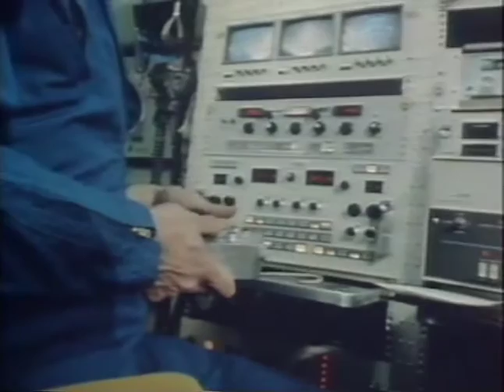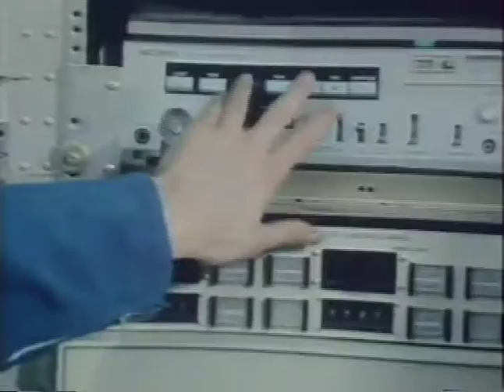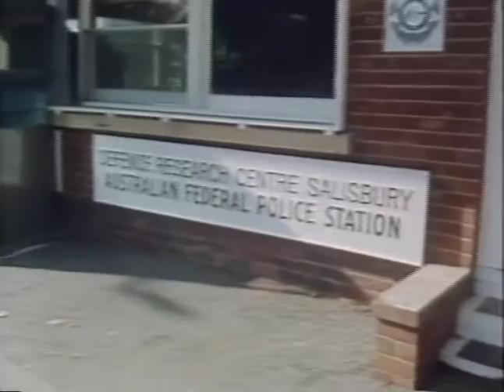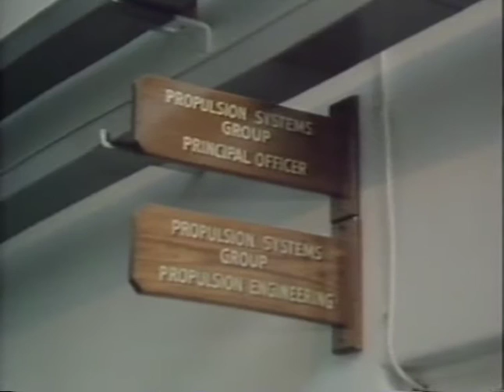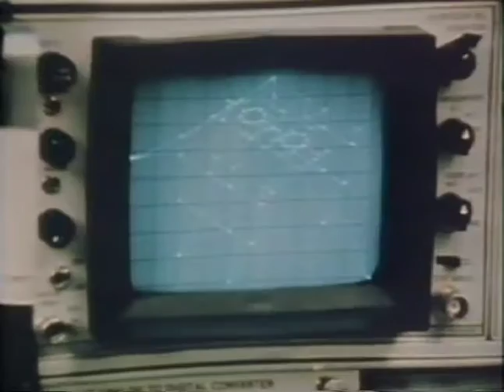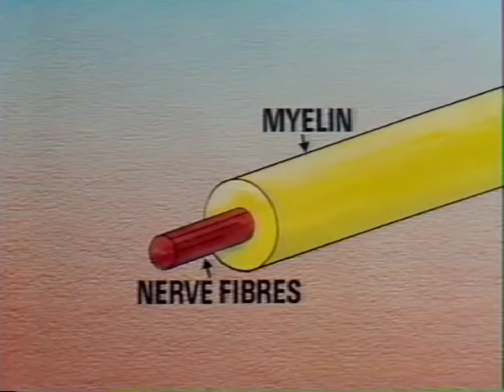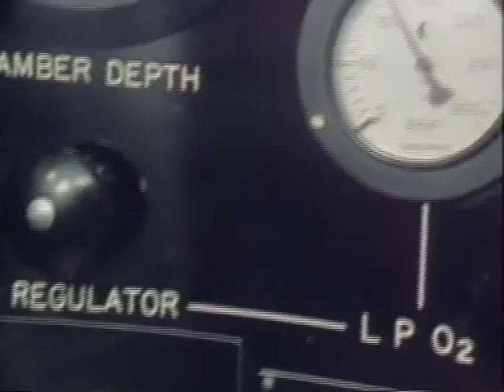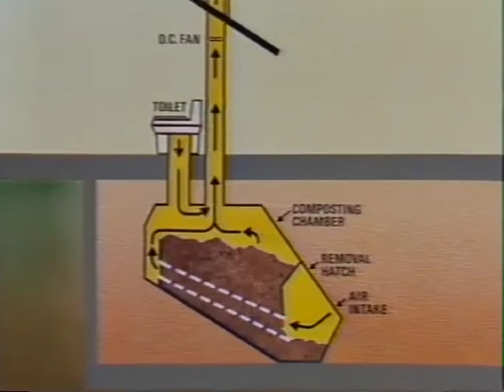Towards 2000 - Number 1 (ABS-2 a.k.a. ABC-TV, 1984)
Here’s the only episode I have at the moment of towards 2000 for now. I will find more episodes soon. This is 1 of 1 episodes of towards 2000. Towards 2000 was an Australian Futuristic and technology documentary TV Series made by the Australian Broadcasting Corporation made from in 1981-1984 Staring a Variety of Diffeant presenter. As recorded off ABS-2 Adelaide aka ABC-TV Adelaide Taped in 1984. There were no episodes of towards 2000 on You Tube. So I decided to put it up. This episode came from a JVC E-180 VHS Cassette. I found it at a Garage Sale for 5 tapes for $2.50. All rights for this video go to the Australian Broadcasting Corporation. I'm only uploading it for Historical and Nostalgic Purposes and the fact the they don't show it on TV or DVD. Hooroo! I'm Earnest Hartley and I speak the truth about Australian TV :D